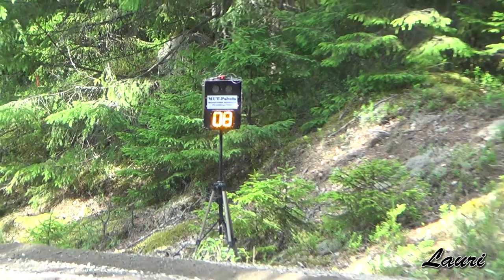Autoglym Ralli 2017 Shakedown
Autoglym Rally 2017, Sastamala